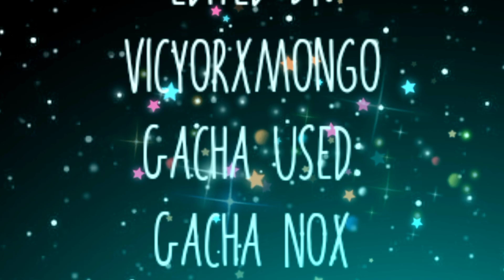🎶🚀 SHOW YOURSELF 🚀🎶 ||🔺 AMONG US GCMV 🔺|| ♦️ GACHA ♦️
♦️ 🇬🇧ENGLISH🇬🇧 ♦️

✨ And well people, here I bring you another GCMV (I'm going to do GCMV in a row XD) and this time the one from among us, one of the games that I enjoy now when I'm bored or when I have nothing to do, well, GCMV is something special because some of my friends participate, and they will wonder, why is the protagonist Puss in Boots? Well, in among us I have a skin with the role of puss in boots, and well it only started as a challenge, and now I got so used to the OC, and well, now my friends from among us call me cat because of that. ✨

📛My networks📛

✨ 🇪🇦ESPAÑOL🇪🇦 ✨

✨ Y bueno gente aquí les traigo otro GCMV (voy a hacer GCMV seguidos XD) y esta vez el de among us, uno de los juegos que disfruto ahora cuando estoy aburrido u cuando no tengo nada que hacer, bueno, el GCMV es algo especial porque participan algunos de mis amigos, y se preguntarán, por qué el protagonista es el gato con botas? Bueno, en among us tengo una skin con el rol del gato con botas, y pues solamente inició como un reto, y ahora me acostumbré tanto al OC, y bueno, ahora mis amigos de among us me llaman gato debido a eso. ✨

📛Mis redes📛